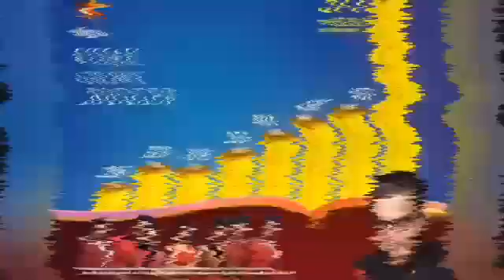Bigboss season 5 Contestants | Gpmuthu | Kamal Haasan |Vijay TV